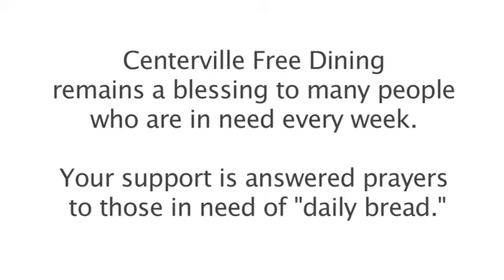Centerville Free Dining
A video in our Journey of Promise series that highlights our free dining ministry.